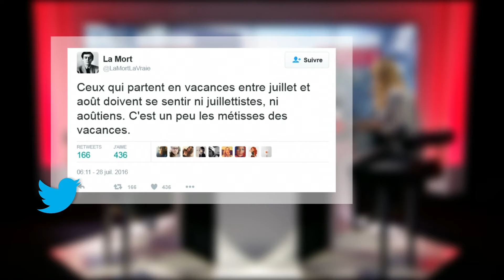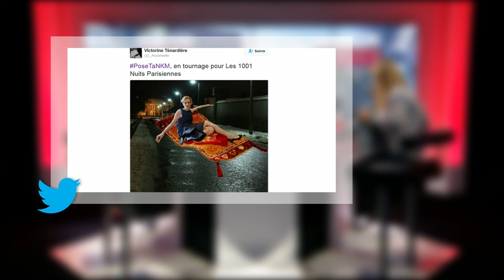Vu sur les réseaux sociaux: NKM raillée par les internautes